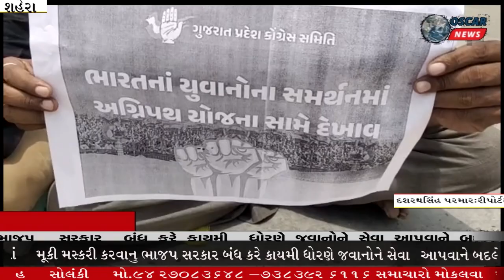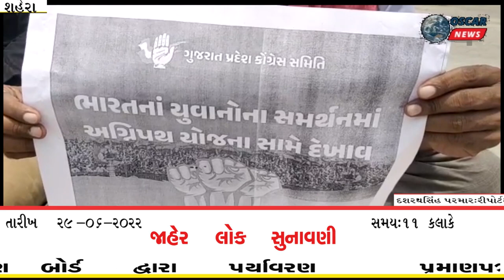પંચમહાલ શહેરા તાલુકા સેવાસદન ખાતે કોંગ્રેસ પક્ષ દ્વારા અગ્નિપથ કાયદા વિરુદ્ધ ધરણા